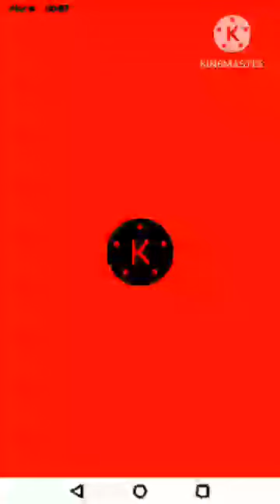How To Make G Major 8 In G Major 8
Inspired by @iiRTJJF2024_Productions